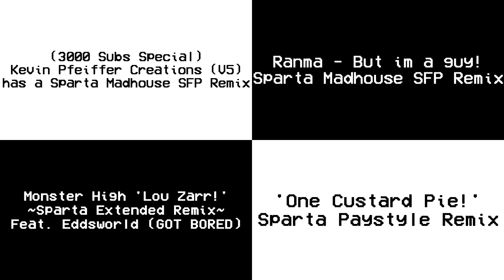Sparta Remixes Side-By-Side 39 (Beth Henry Version)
Inspired By: Beth Henry